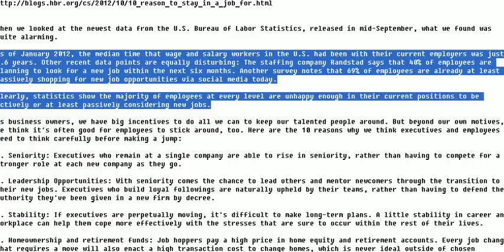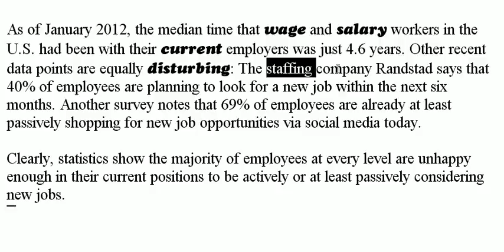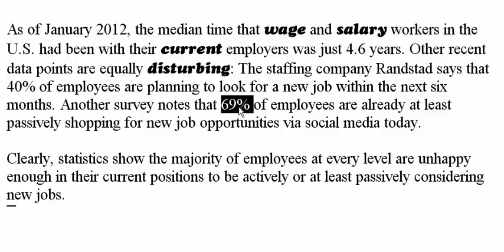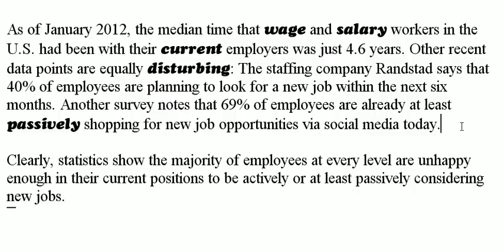youtube 63 林威老師 說文解字 free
[youtube] (63) 林威老師說文解字